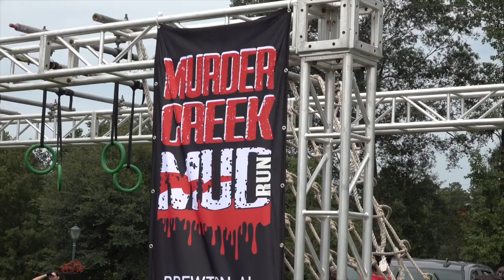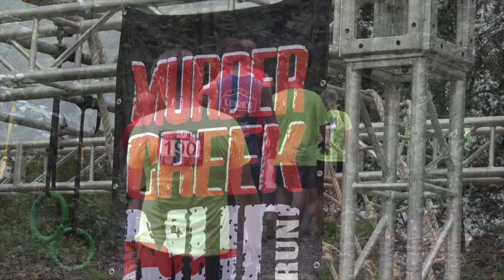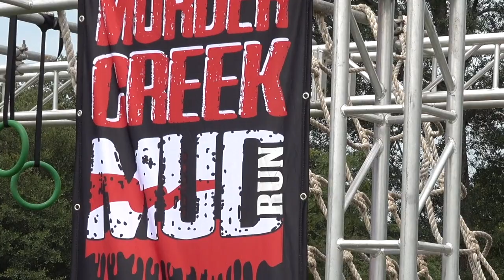Murder Creek Mud Run 2021 Brewton, AL